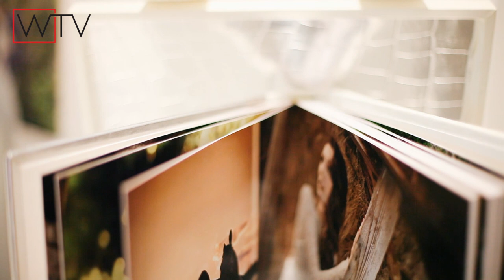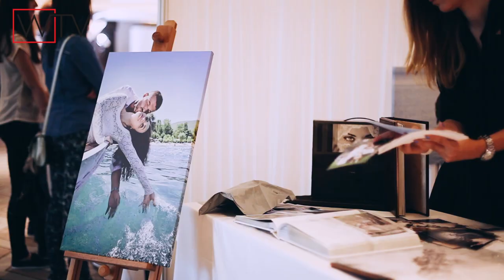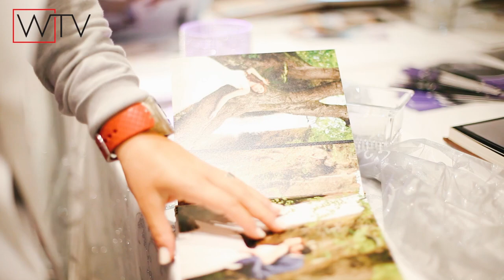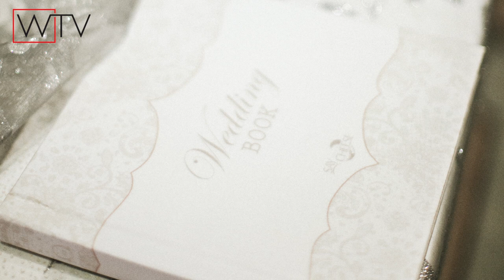Fotografije sa venčanja sa stilom: Say cheese Photo&Graphic studio